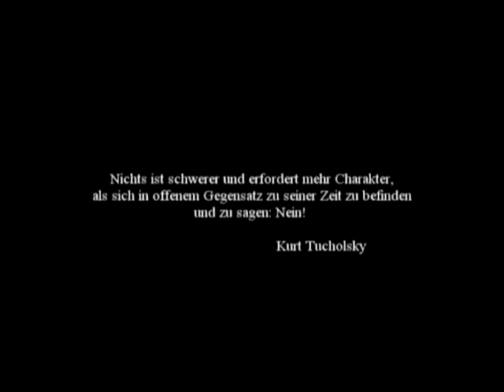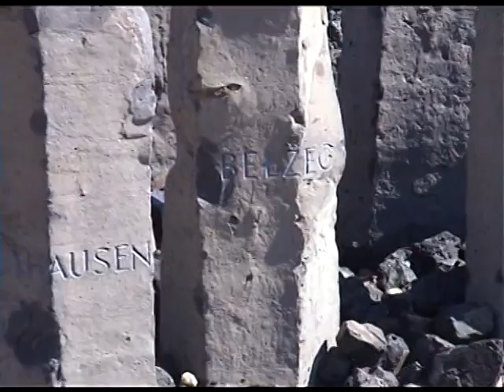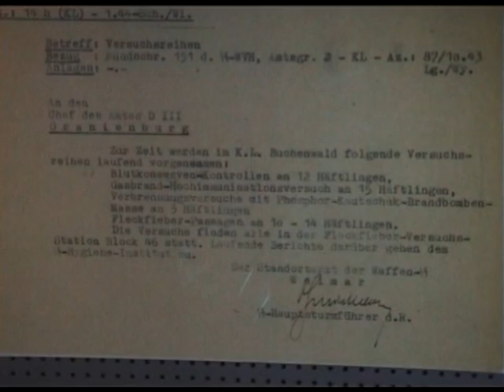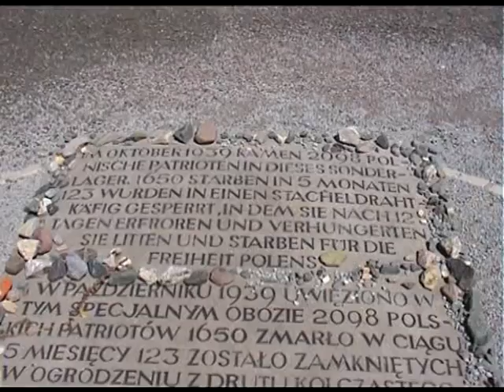Reportage Buchenwald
Dieses Video habe ich für den Geschichtsunterricht im Jahre 2005 erstellt. Es galt, ein beliebiges Thema aus dem Zweiten Weltkrieg zu bearbeiten.